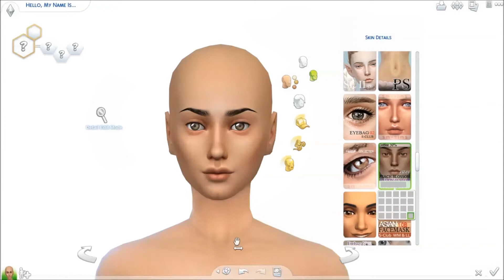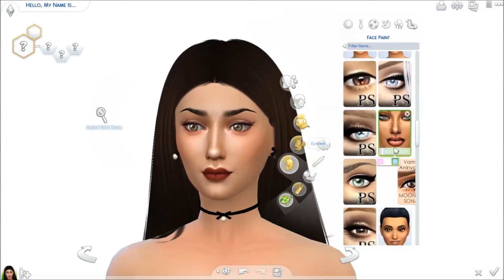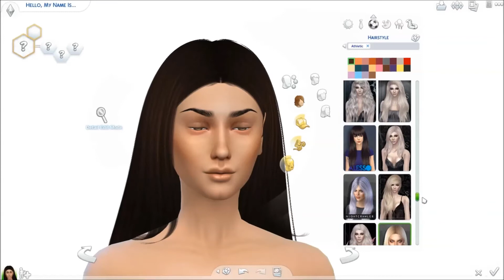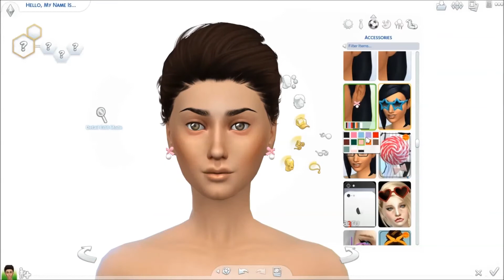The Sims 4: Create A Sim | Nutcracker Ballet LookBook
♡SOCIAL MEDIA PLEASE♡